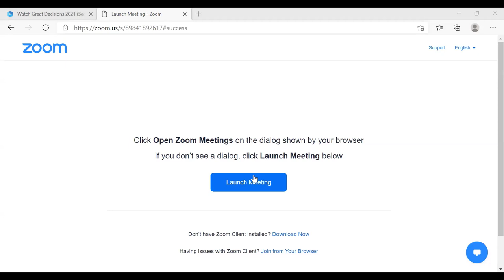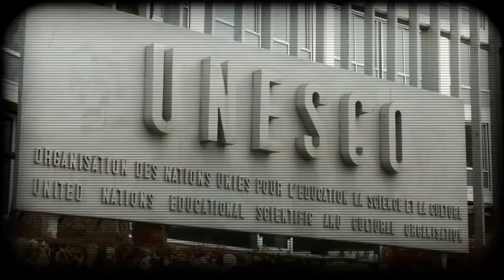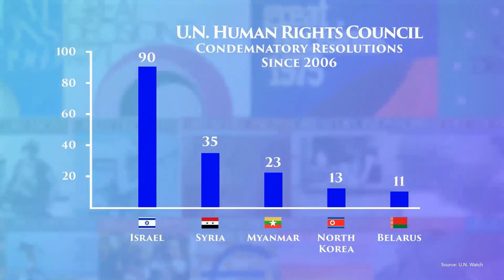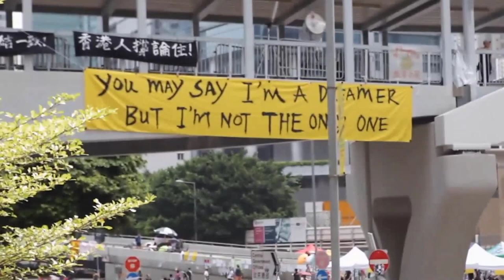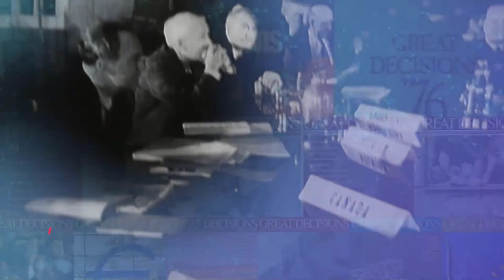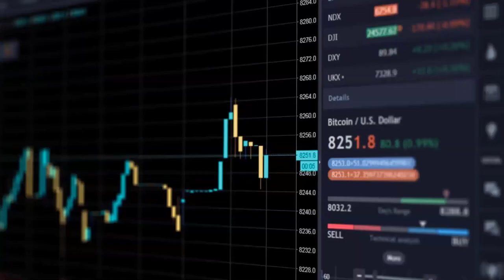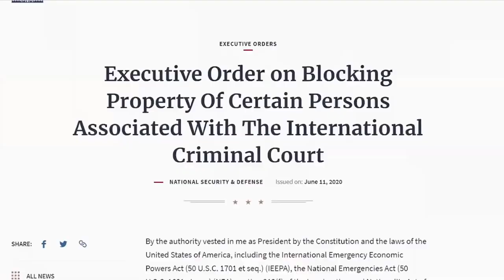Great Decisions: The End of Globalization?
The discussion "The End of Globalization?" featured Dr. Anne O. Krueger, Senior Research International Economics Professor, Johns Hopkins University.
This program aired live on February  19, 2021.